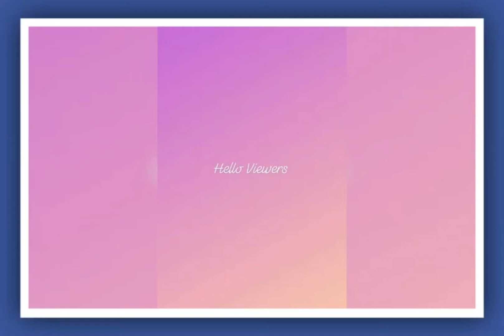Yummy KitKat Shake Recipe || Using ice cream, KitKat || Quick and Tasty Recipe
KitKat Shake Recipe:

Ingredients:

1 cup cold milk
4 pieces ice cubes
2 scoop  chocolate ice cream
2 stick kitkat
1 tablespoon Cadbury cocoa powder
2 tablespoon sugar or as per taste

Use a blender for blend all the ingredients together...